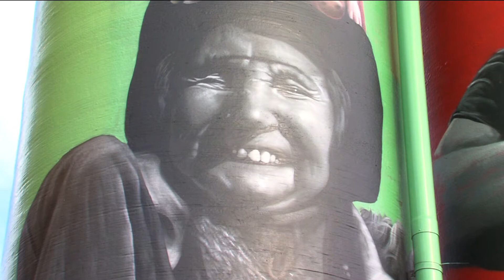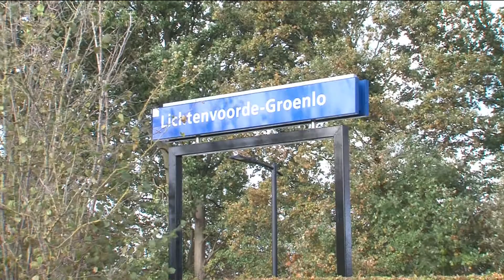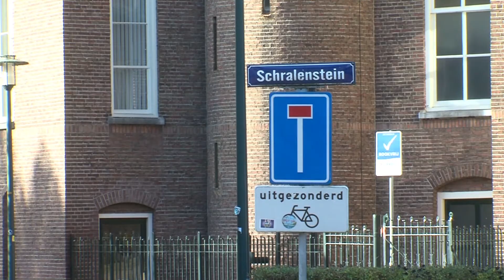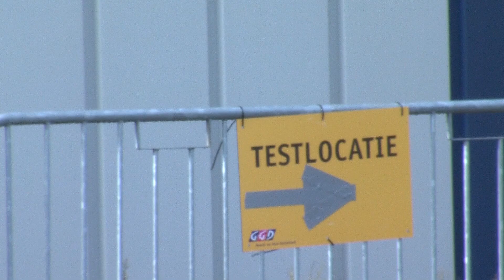ZSOM regiojournaal week 44 2020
Aalten: Kunst op silo's;
Lievelde: Woningbouw in Lievelde;
Groenlo: Sloop ketelhuis Oldenhuis;
Winterswijk: Jerusalema Challenge;
Groenlo/Doetinchem: Zorgopleiding Graafschap College op slot;
Winterswijk: Testen op corona in Winterswijk: